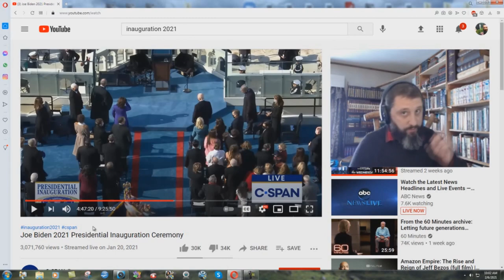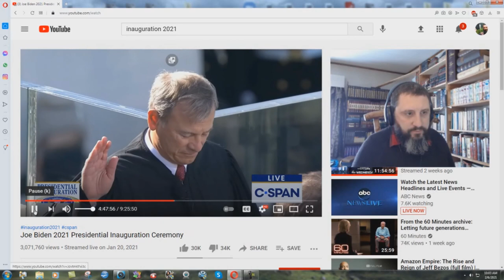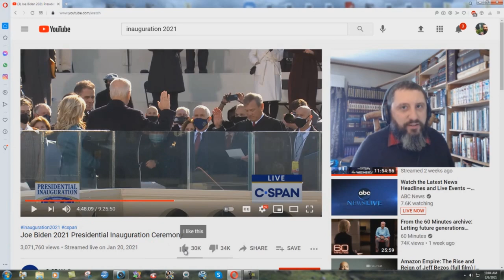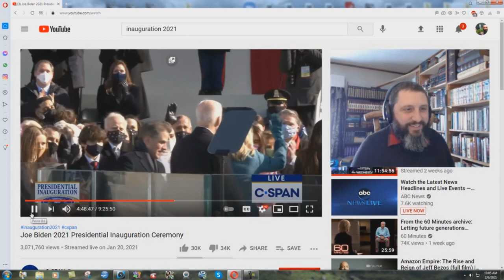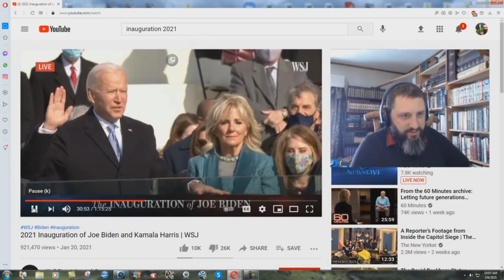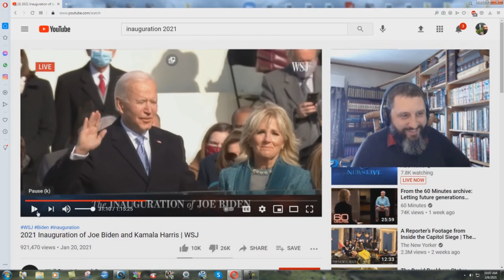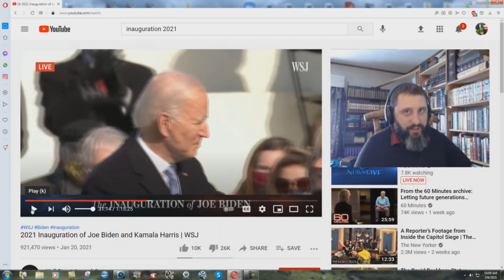Fake 2021 Inauguration?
A brother let me know about this. It is really strange. It looks like there were multiple takes during the inauguration, and then the video was edited to make it look like one event.